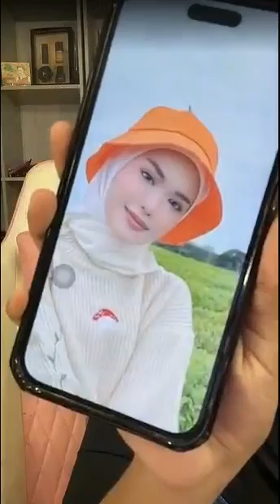Bella Park : Simple Makeup Cantik Manis, Jom Keluar Jalan2..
Antara item Bella pakai :
🍒 1 - Bella Park Lens (Natural Brown)
🍒 2 - Chriszen x Bella Park Setting Spray
🍒 3 - Duchess Renewal Oil Serum
🍒 4 - Argania Moisturiser
🍒 5 - Truskin Sun Barrier Sunscreen
🍒 6 - Bella Park Liptint (Watermalon - Red)
🍒 7 - Brow It by NongChat Browcara (Mascara Kening)
🍒 8 - Okaya Concealer Kening
🍒 9 - Bella Park Foundation (Tanned)
🍒 10 - Chriszen Concealer (bawah mata)
🍒 11 - Mille Loose Powder
🍒 12 - Mille Compact Powder
🍒 13 - CPG Contour Highlight Pallete
🍒 14 - Okaya Blusher (Code 05)
🍒 15 - Chriszen x Bella Park Eyeshadow Pallete
🍒 16 - Bella Park Lipsmatte (Paris + Rome)
🍒 17 - Bella Park Mascara

Terima kasih semua support kami..